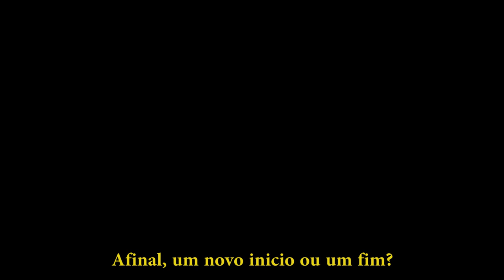Nas Entrelinhas - (trailer) 2014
No início da década de 20, a família Muller tenta recomeçar sua vida longe da devastação da primeira guerra mundial. Mas o que eles não imaginavam era quantos obstáculos teriam que passar para isto.
Um drama
Um romance
Uma traição
Um desrespeito
Um mistério
Afinal, um novo inicio ou um fim?

NAS ENTRELINHAS